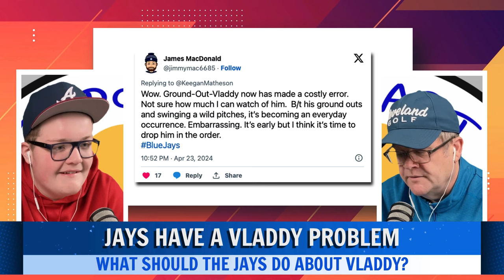Is it time to send Vladdy Down in the lineup? To the minors?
In this clip from our April 28th show, the boys discuss what do to with Vladimir Guerrero Jr.